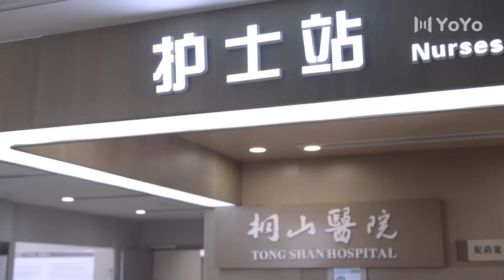【抢先看Trailer】EP20💖谢谢你医生Thank you Doctor（杨幂Yang Mi/白宇Bai Yu）